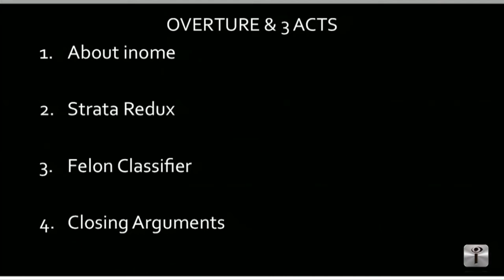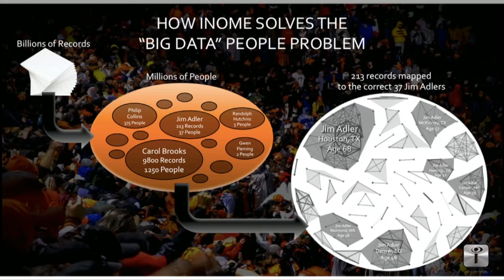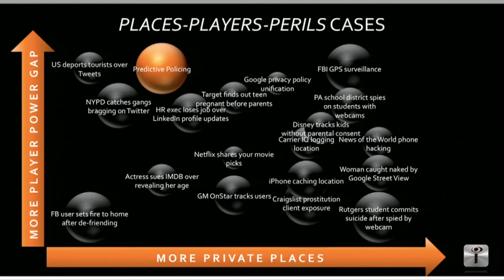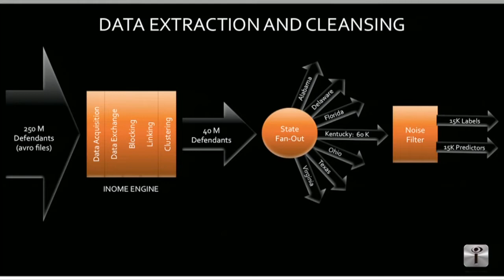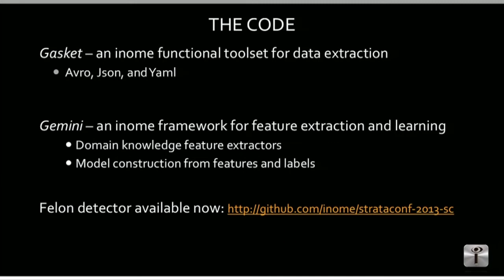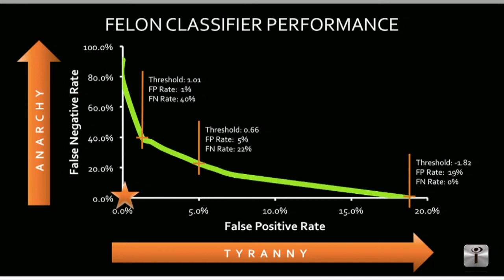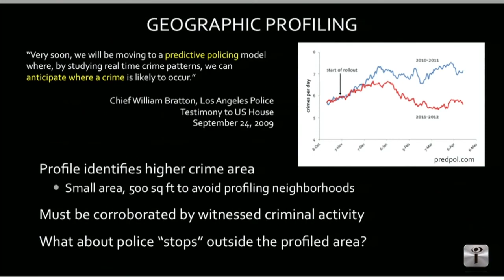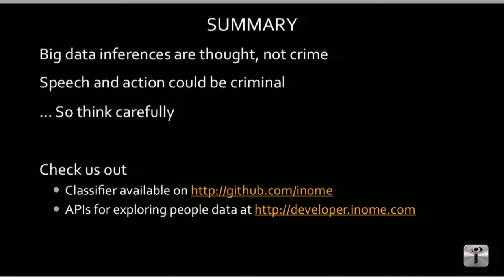Big Data is a Hotbed of Thoughtcrime, Part II: The Code - Jim Adler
At Strata 2012 in New York, we discussed the hazards of curbing big data inferences by defining a new category of thoughtcrime. After all, acting on thoughts might constitute a crime, but thoughts, in isolation, cannot be criminal. It's time to go deeper. Let's create and evaluate a predictive criminal model that highlights where the sensitivities lie, both technically and ethically.